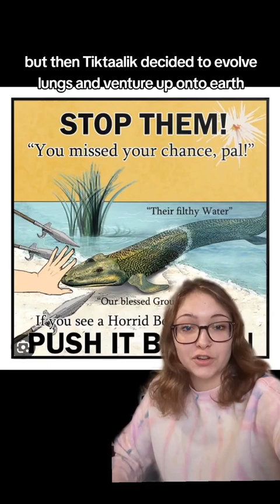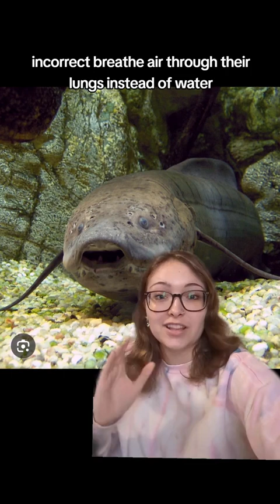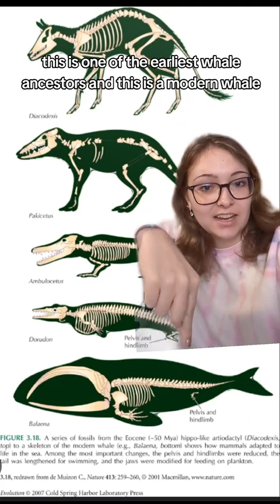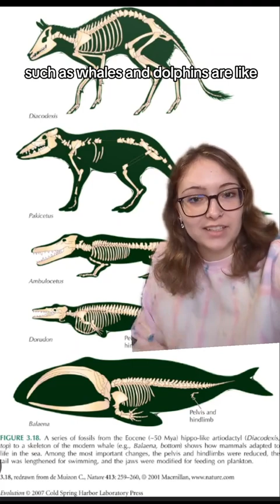Why aren't we fish anymore